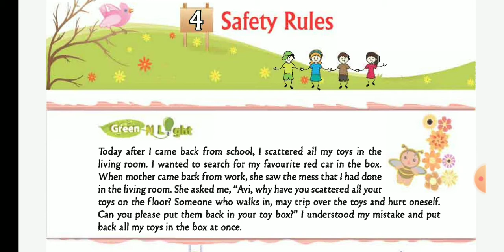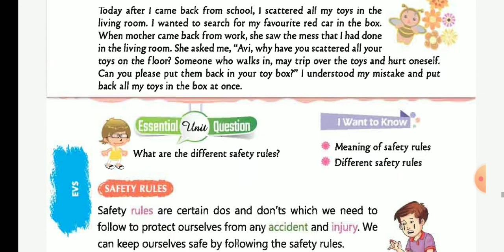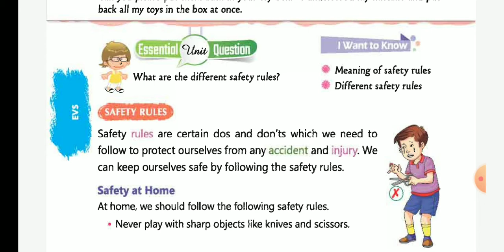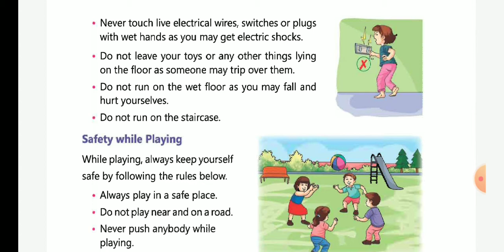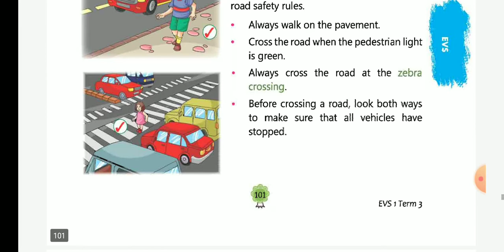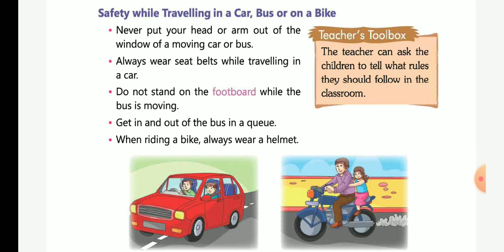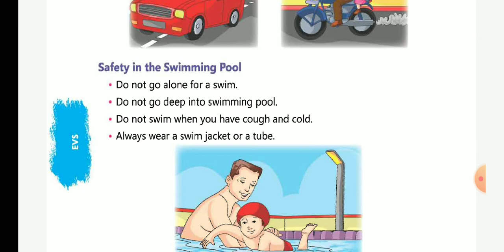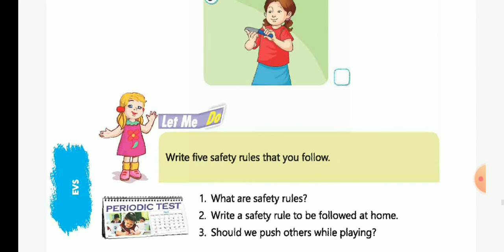Class 1st evs term 3 chapter 4 safety rules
In this video you will learn about some safety rules to be followed while at home while playing while at school